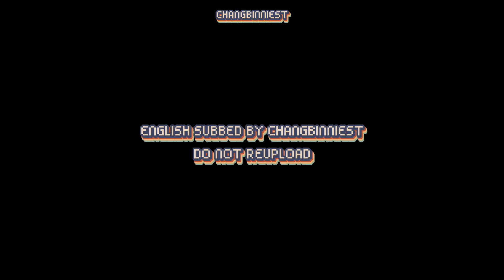221012 [ENG SUB] BTOB KISS THE RADIO - STRAY KIDS FULL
My old Youtube acc @changbinniest just get sus, so I’m gonna using this channel from now on.

English subbed by CHANGBINNIEST
If anyone see my videos are being uploaded somewhere pls let me know.

for more updates about ongoing and upcoming projects.